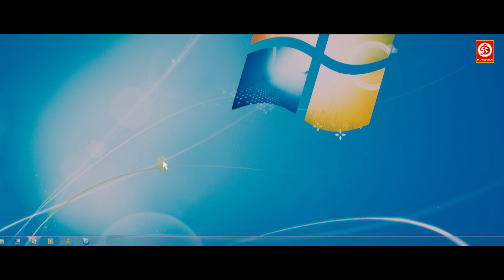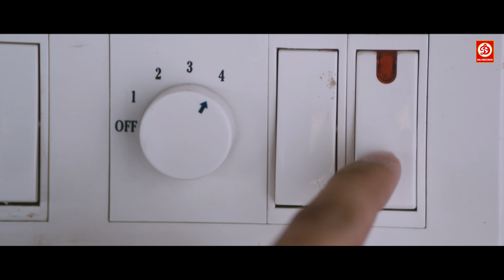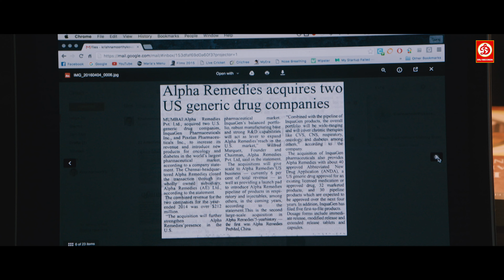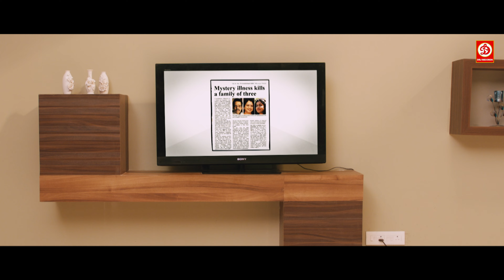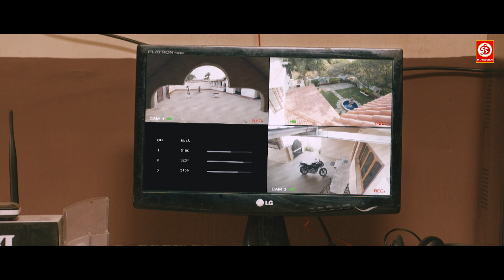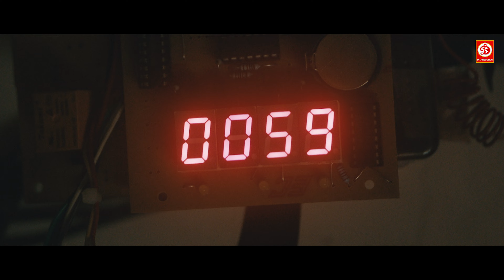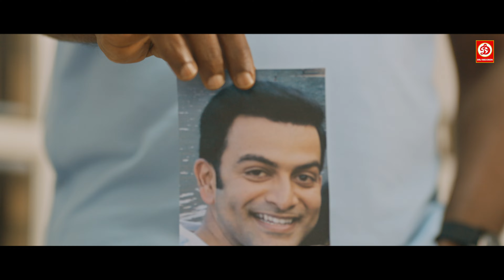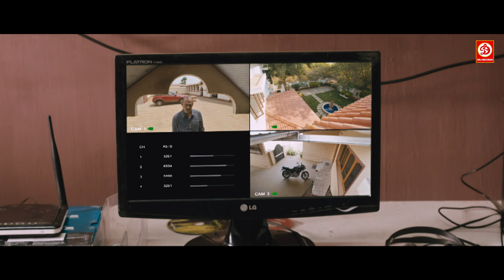Prithviraj {HD}- Superhit Blockbuster Hindi Dubbed Action Film | Oozham | Divya Pillai | Jayaprakash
Movie : Oozham
Starring : Starring: Prithviraj Sukumaran, Anson Paul, Neeraj Madhav, Divya Pillai, Jayaprakash, Balachandra Menon, Pasupathy, Irshad
Director : Jeethu Joseph
Produced by : G. George; Anto Padinjarekkara

Welcome to DRJ Records South Youtube Channel, the #1 destination for premium entertainment videos. Enjoy the blockbuster in all languages Full movies, scenes, songs, & more.